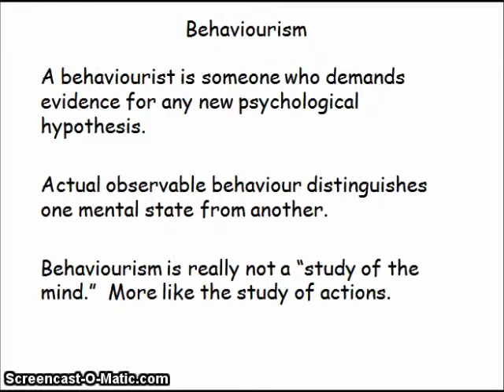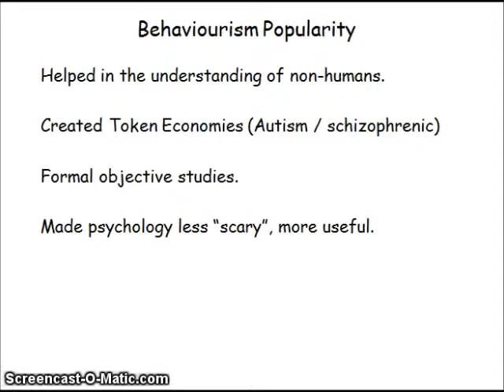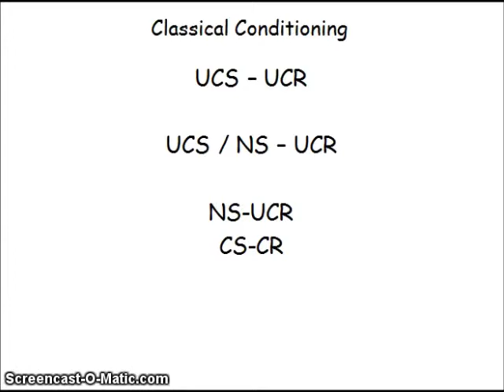AP Psychology, Behavioural Psych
Behavioural Psychology